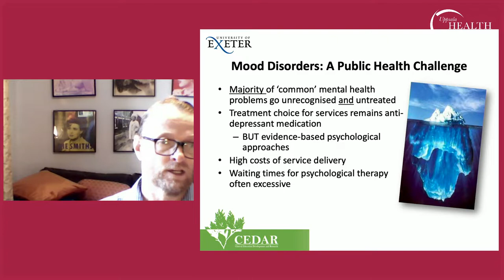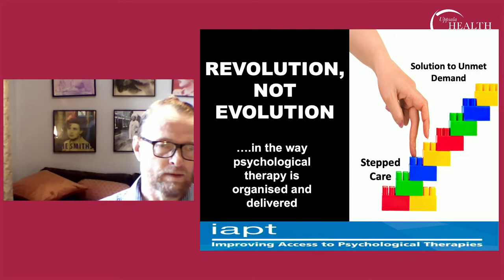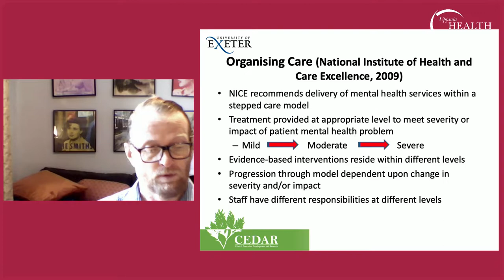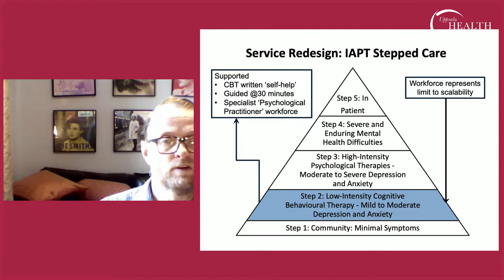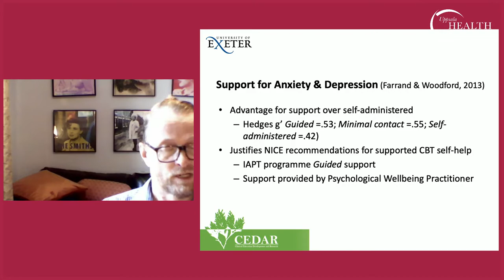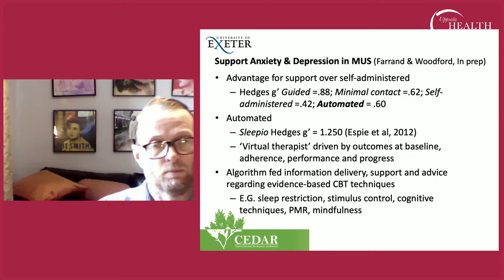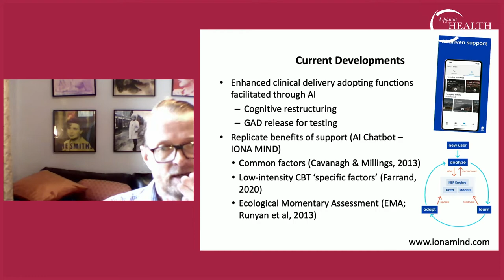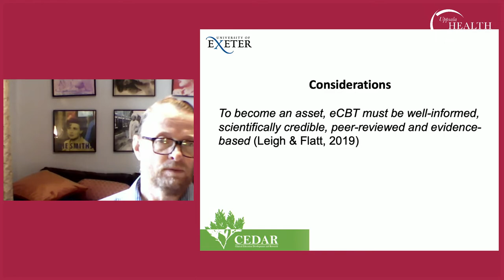Dr Paul Farrand, Professor, University of Exeter, UK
Dr Paul Farrand, Professor, University of Exeter, UK addresses the Uppsala Health Summit on Mental Well-being with a presentation titled "Reimagining Support for Low-Intensity CBT: The Promise of AI."